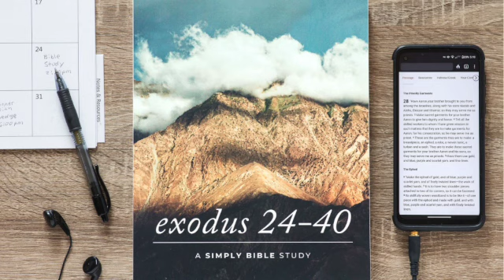Daily Lesson | Exodus 25:23-40